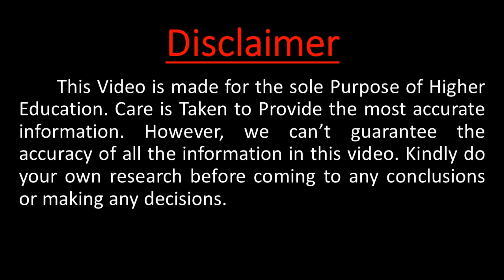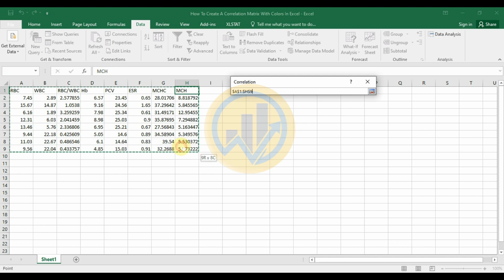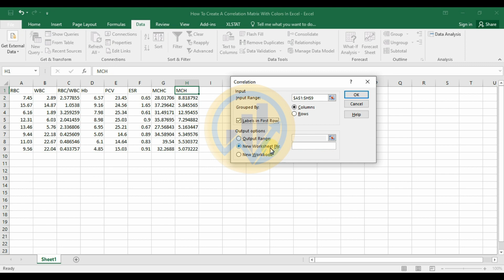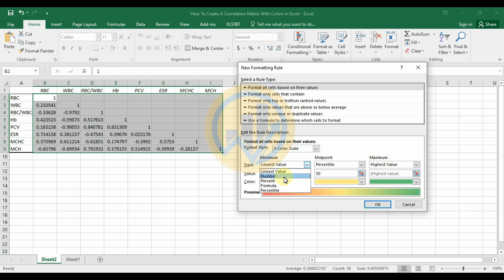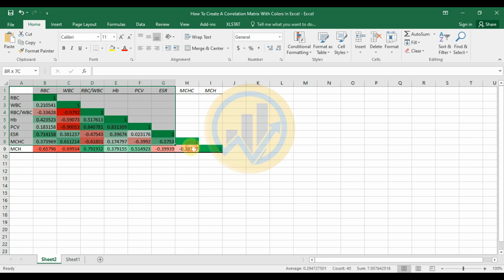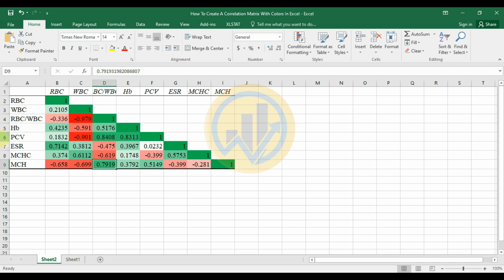Creating a Color-Coded Correlation Matrix for Data Analysis in Excel | Excel Tutorial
Welcome to our Excel tutorial series! In this video, we'll show you how to create a correlation matrix with colors in Excel, a powerful visualization technique for analyzing relationships between variables in your dataset. Join us as we walk through the step-by-step process of generating a visually appealing and informative correlation matrix that will help you gain insights into your data.

Recommended Tools: Microsoft Excel (Version 2016 or higher)